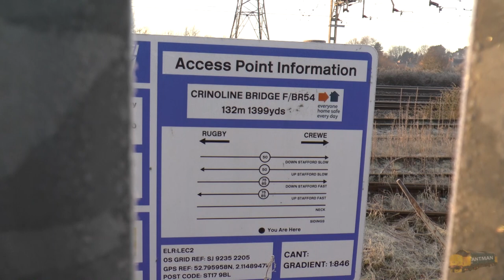Crinoline Bridge & Searchlights Lane Area.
Filmed at two places on the WCML.